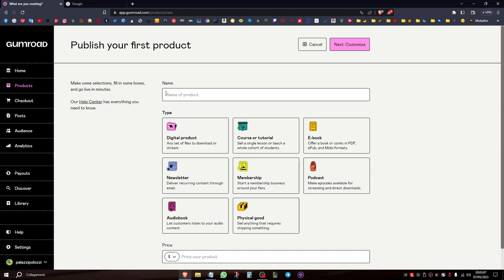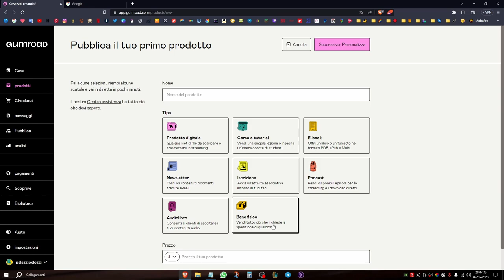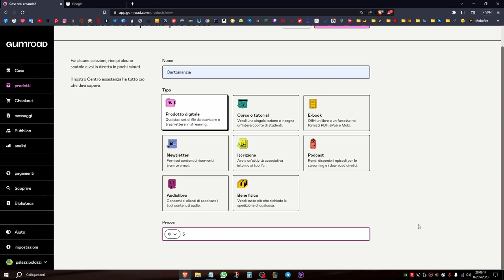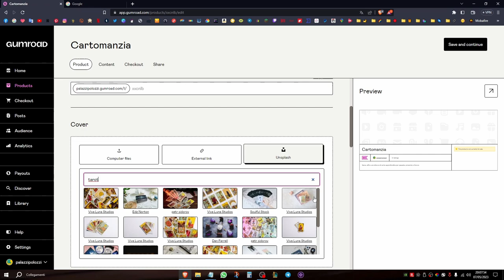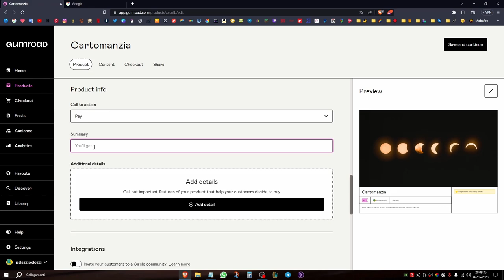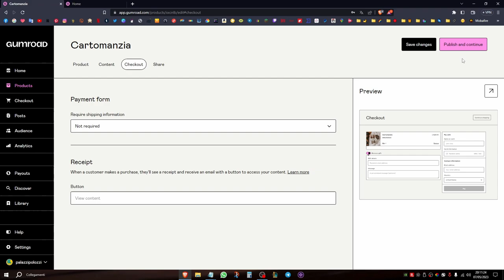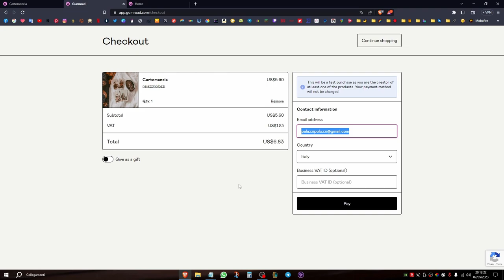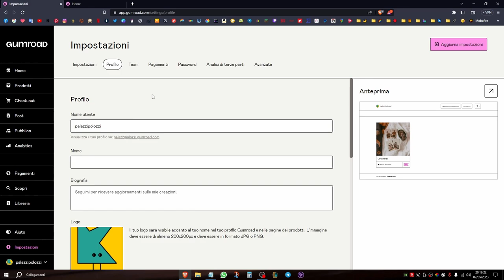🔧COME CREARE UN E-COMMERCE ONLINE E GRATUITO💡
🎵 Music "Like a Movie" by ‘Tama’
💿 Listen everywhere: